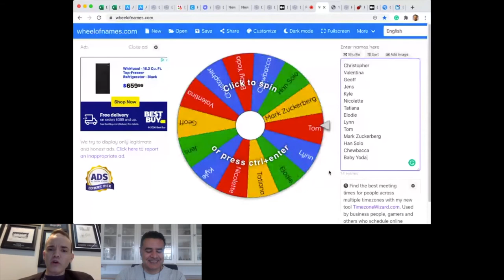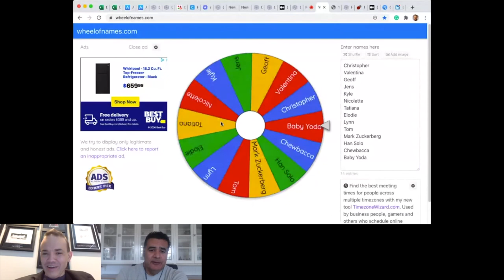Fireside Chat with "Community in a Box" Book Author Mark Birch | CMX Connect Research Triangle Park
Ready to learn how to build community? Ready to learn how to build event-driven professional communities? Join us for this special fireside chat with "Community in a Box" book author Mark Birch.

ABOUT Mark Birch
Amazon Web Services (AWS)
Principal Startup Advocate APJ

Mark is a community builder, software entrepreneur, business development expert, and startup advisor based in Singapore. He currently works at AWS sharing the stories of how founders across Asia-Pacific benefit from building and scaling their startups on AWS. In that capacity, he creates content, speaks & presents, and enables his colleagues to build thriving startup communities.